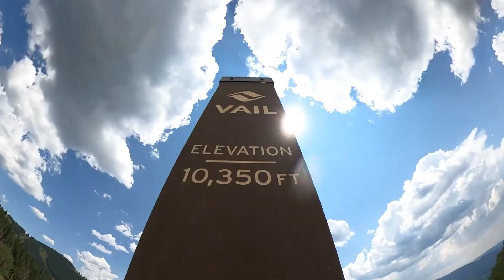Mountain Biking our Favorite trail...Radio Flyer at Vail CO Mountain Resort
Short video highlighting our favorite trail at Vail Mountain Resort in Colorado.  Radio Flyer is the smoothest and fastest trail there with loads of fun at every turn.  We had a blast riding there!  Full video/VLOG coming soon...